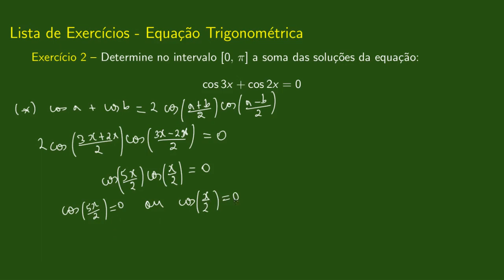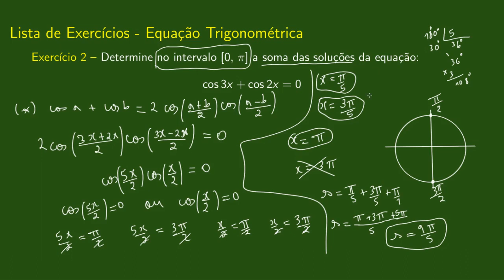Exercícios com Equação Trigonométrica - Parte 01. | 92. Pré-cálculo.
Vamos resolver dois exercícios envolvendo equações trigonométricas.